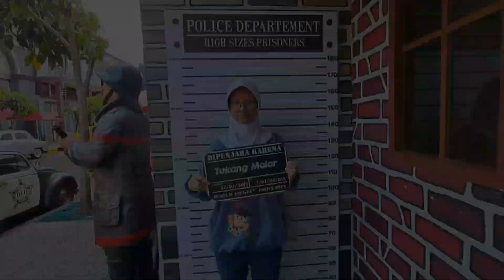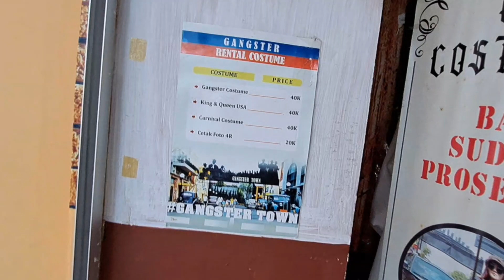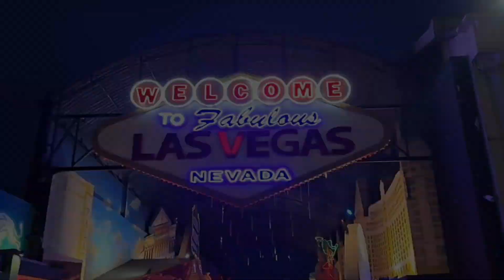Gangster Town & Broadway Street Museum Angkut ! Aksi Drifting Man on Fire dan Car & Costume Parade !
Assalamualaikum, kali ini kami ingin sharing perjalanan kami ke Museum Angkut gais. Di part 2 ini, kami banyak melakukan aktivitas yang seru di zona Gangster Town & Broadway Street..

Selamat menyaksikan y gais..

Terima kasih